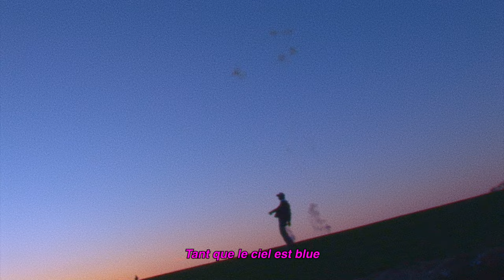David Numwami - Sky! (Official Music Video)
Sky is a song from the upcoming new EP to be released on March 15th, 2024
Written by David Numwami (@david.numwami)
Directed by Mathieu Teissier (@mathieu.teissier)
Production and fireworks - Joseph Meersseman (@yesbelg)
Photographer and assistant - Mathys Dos Santos (@2sntoss)
Visual effects - Seunghyun Park (@s333ngpark) and Sandro Berroy (@sandroberroy)
Mixed and mastered by Remy Lebbos (@remylebbos)
The Ffamily (@the_ffamily_)
Unity Group (@unity.group)
Diligence Artist Management

Peterselie (@peterselie.bruxelles)
Tomboy (@tomboyoriginal)
Bidules (@bidules.eyewear)
Filles à Papa (@fillesapapa)
Erwan Robin (@erobin.be)
Léo Malek (@malekleo)
Martin Collet
Louise Le Meur (@llouiselm)
Bob Jeusette (@bobjeusette)